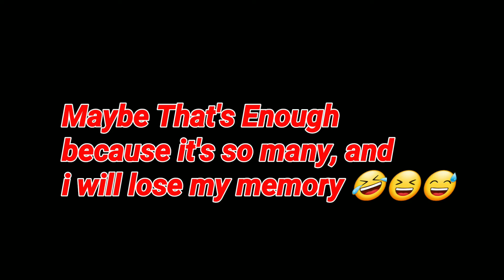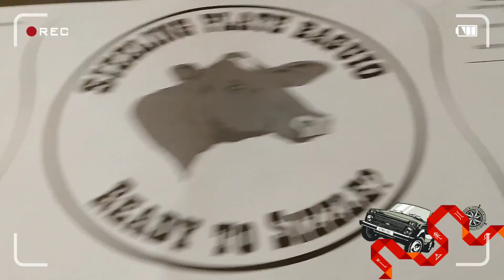My Trip to SM Baguio, with cool stuff!!! (MUST WATCH)| Ark mix Videos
so when i go there it was cool! there is a park at the Last Floor! i saw the Mountains, Water Fountains, Playground for 6 below, Tables With Umbrellas and Fake Grass just for Sitting, Playing and Picnic!